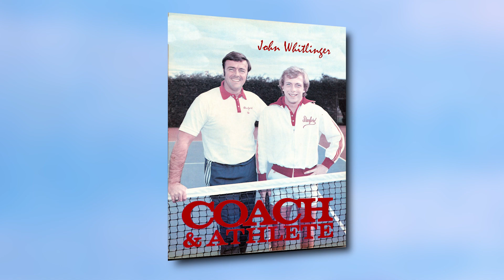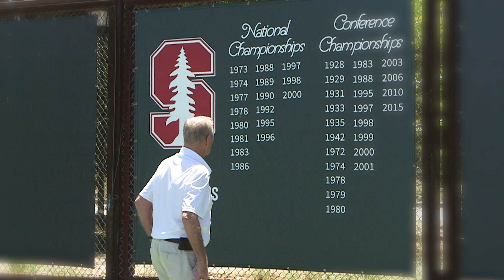2019 USPTA Hall of Fame Inductee: Dick Gould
The USPTA Hall of Fame induction is the greatest honor in our association. Check out the tribute video for our newest inductee, Dick Gould.